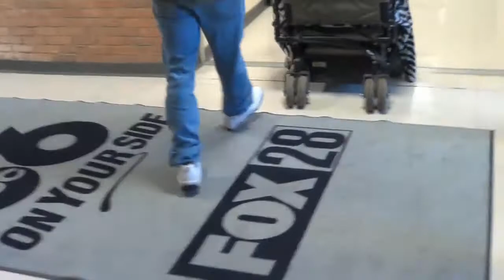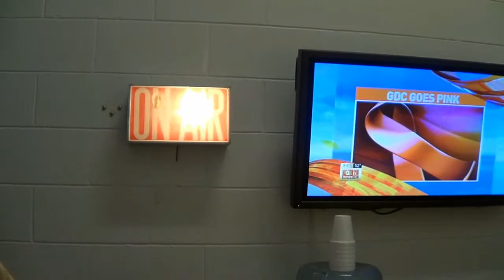"COLUMBUS GOT TALENT" ON "GOOD DAY COLUMBUS!"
THIS IS THE BEHIND THE SCENES & OUR GUEST APPEARANCE ON GOOD DAY COLUMBUS TO DISCUSS THE LARGEST TALENT SHOW TO COME TO THE MIDWEST REGION ON APRIL 25TH, @ 7PM @ EAST HIGH SCHOOL!